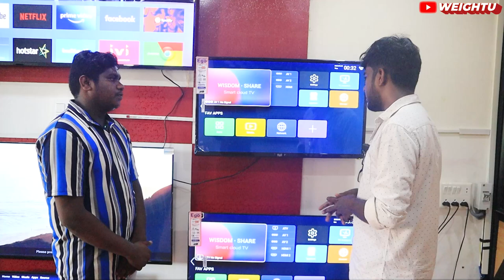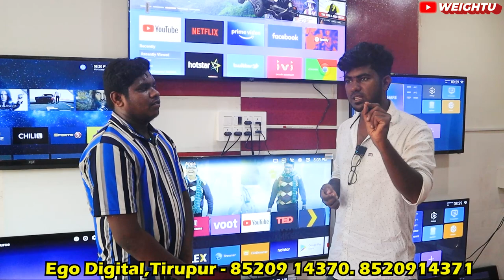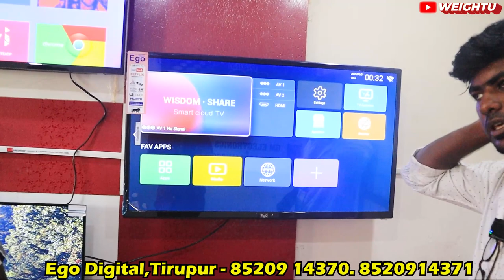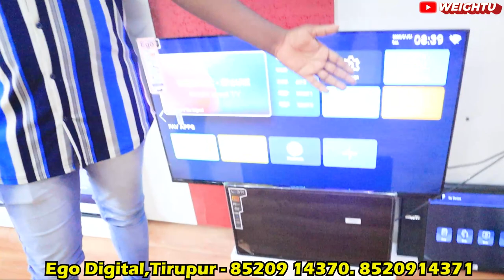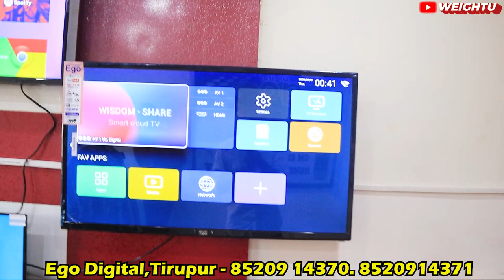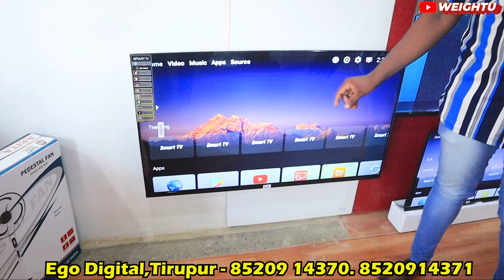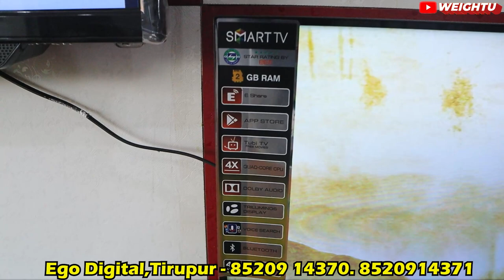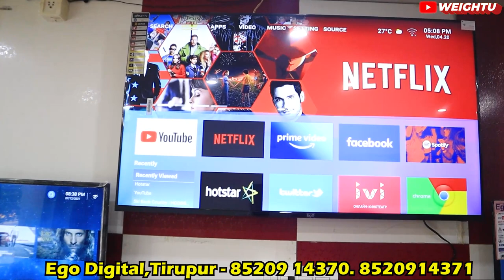Tv வாங்க இந்த ஆப்பர் பயன்படுத்திக்கோங்க - 50% Offer / 3 Days Only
Description:
GM ELECTRONICS
HOME APPLIANCES

A LEDTV MEGA
              SHOWROOM

*EGO DIGITAL®*
*Make in India*
25 years history brand

1+2 years warranty

All Tamil Nadu&Kerala

***TATA SKY 1 YEAR
PACKAGE FREE

Summer offer
Calling fans
Table fans
Pedastal fans
Wall fans
Room fans

FRAMELESS LEDTVS
4K UHD OLED LEDTVS
SMALL LEDTVS
SOUND BAR LEDTVS

EXCHANGE OFFER
Available

*Invoice bill available*
100% quality TV
100% best quality picture
100% life
100% best power consumption
100% best service
100% offer available

Give away offer
17000 views @   17'' TV
20000 views @   20" TV
32000 views @   32" TV
100000 views @ 55" TV
200000 views @ 65" TV
Your name & pincode only
Win the TVs, c/a

Address :
Opp royal Enfield show room periyar colony
Near Anupar pallayam
TIRUPUR

weightu ego digital
led tv in tirupur
weightu led tv
ego digital tirupur
sai dusasha marketing chennai
weightu led tv chennai
led tv factory Outlet
wholesale led tv chennai
smart android tv offer
Ramzan offer
MMsmart tv
mm smart tv salem
32" led tv price
branded tv at low price
tv shop salem
tv shop coimbatore
cheapst tv wholesale
Mm smart led tv salem
Iq tv shop
Sanyoo tv
Svmc marketing tirupur
iq led tv showroom tirupur
Wholesale tv company
realme tv
oneplus tv price
buy 1 get 5 tv offer
Buy 1 get 3 tv offer
weightu tv showroom
weightu sanyoo tirupur
weightu iq tv tirupur
weightu tv wholesale
salem tv shop
55" led tv price
tv repair showroom
70" led tv price
65" led tv price
32" led smart tv
43" led smart tv
24" led smart tv
cheapest smart led tv 32 inch price in india